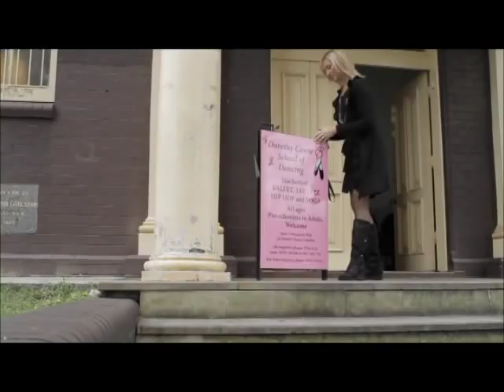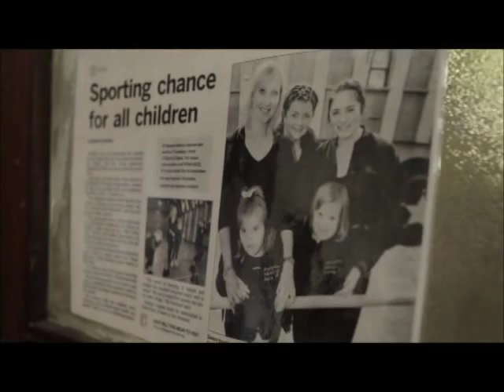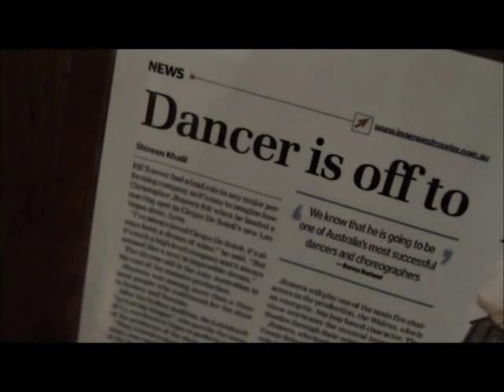Dorothy Cowie Documentary